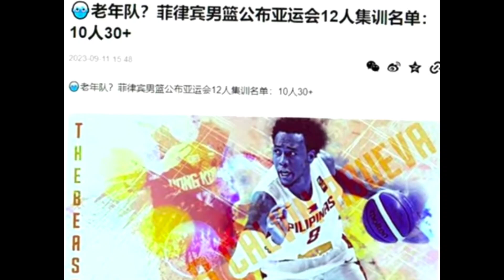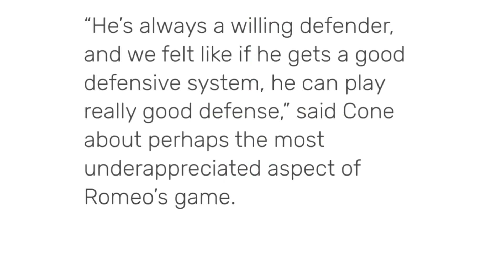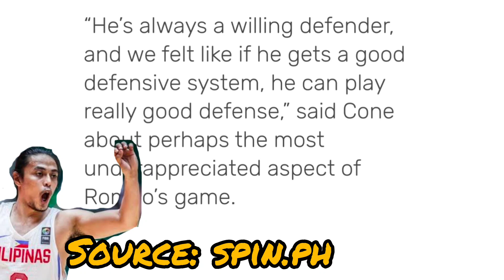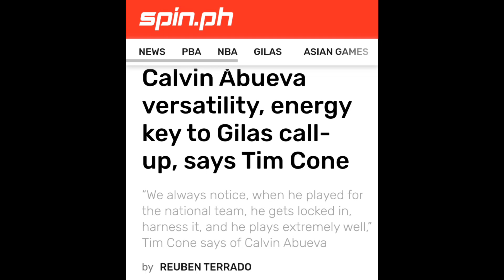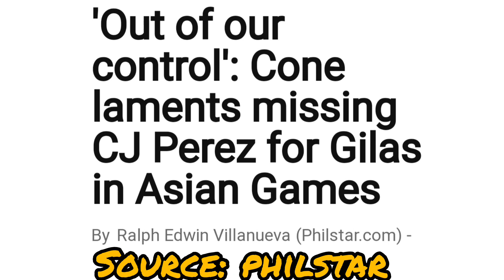COACH TIM CONE PURO PAPURI ANG SINASABI KAY TERRENCE ROMEO AT CALVIN ABUEVA,CJ PEREZ NAGTAMPO?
Hello mga kuyz! So puro papuri ang sinasabi ni coach tim cone kay terrence romeo at calvin abueva at cj perez tuluyan ng hindi makakasama sa gilas pilipinas para sa asian games, at gilas pilipinas line up sa asian gmaes bantay sarado na ng china at nasilip nga nila ito na mga senior na daw ang gilas pilipinas players.